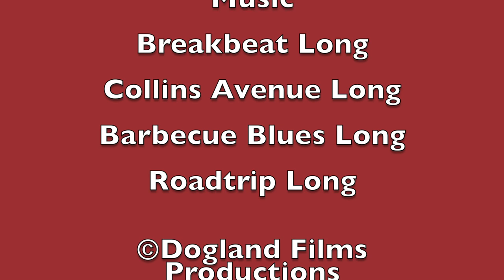Simontive 6 Episode 21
Dogland has been peaceful, but it is about to start getting chaotic soon. What will happen when Simon sees old friend.